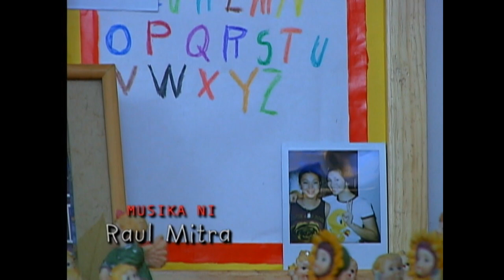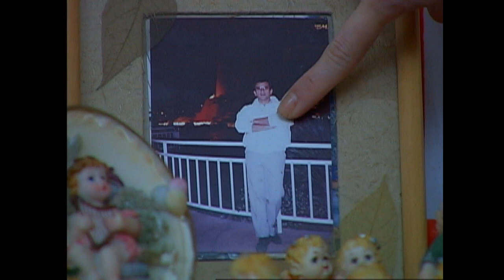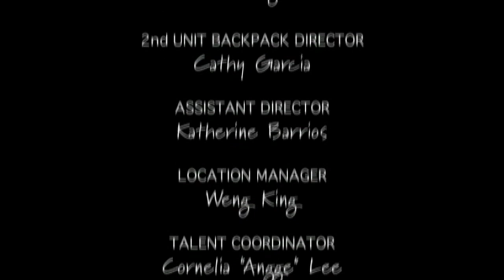Maalaala Mo Kaya Klasiks - "Lobo"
Brought together by fate, Brian and Abby find true love in each other despite their psychological differences. Criticized by many, Brian remains determined in his fight for the love that he never had from his family.